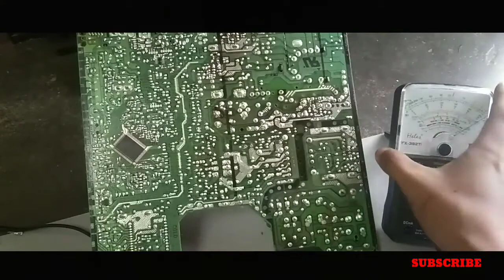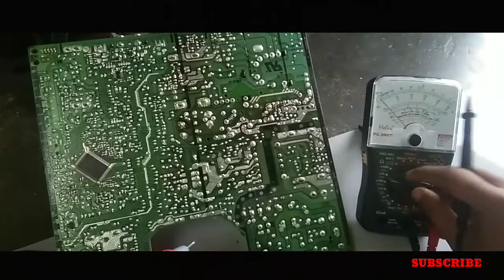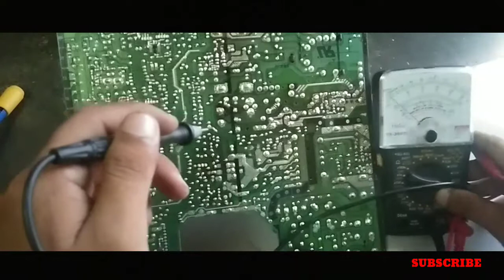memperbaiki TV SHARP yang protek lampu indikator berkedip kedip